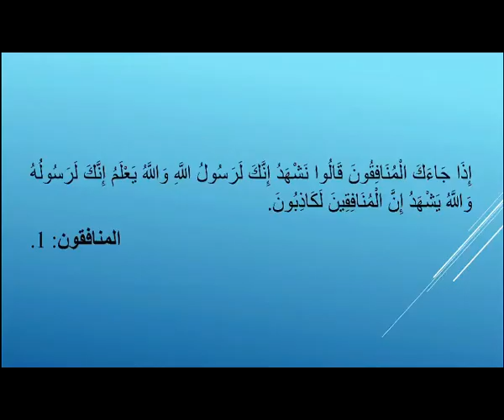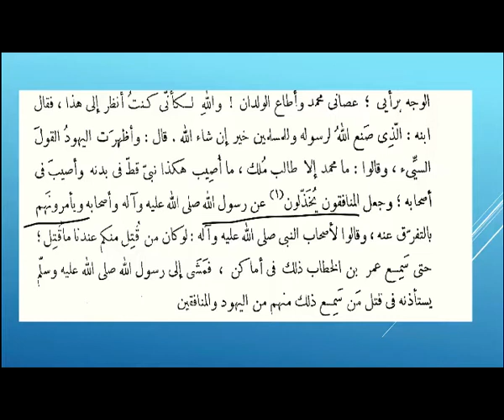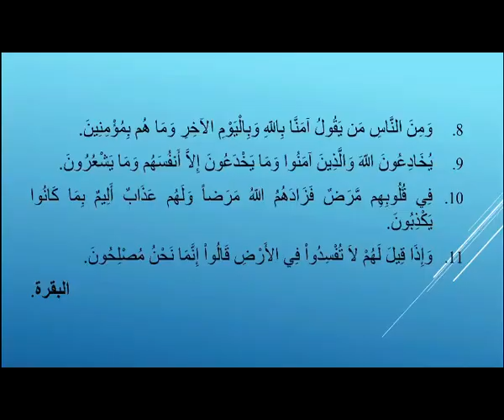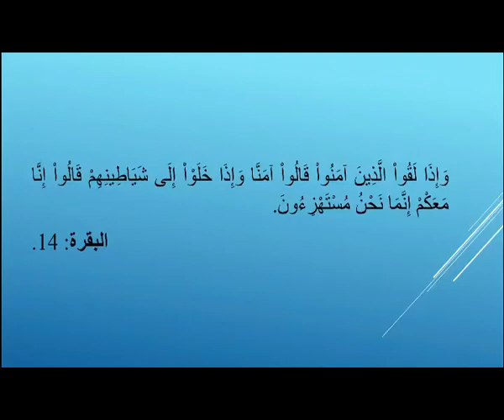القرآن دراسة وتحليل | الحلقة 183 | المنافقون: مخادعة أم معارضة؟